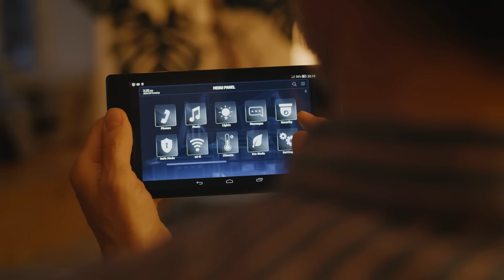10 Święty Mikołaj Uchwycony na Kamerze Podczas Świąt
W święta ludzie zbierają się, aby rozpakować prezenty i zjeść miły posiłek. Te prezenty pochodzą od Świętego Mikołaja, mężczyzny z białą brodą i wąsami, który mieszkałby gdzieś w Finlandii, na biegunie północnym lub na Grenlandii. W dzisiejszym filmie pokażemy Wam 10 momentów, w których ludzie uchwycili prawdziwego Mikołaja na kamerze.